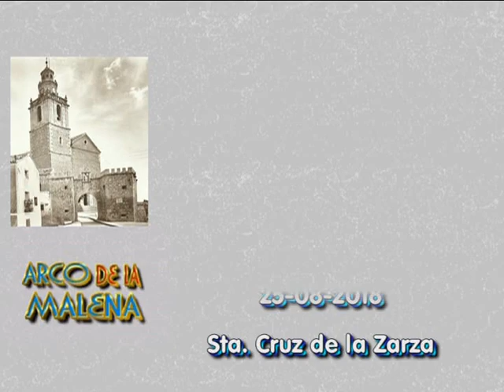Procesión de Ntra Sra del Rosario, Sta Cruz de la Zarza 25 08 2018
Procesión de Ntra. Sra. del Rosario, patrona de Sta. Cruz de la Zarza (Toledo), realizada el 25 de agosto con motivo de sus Fiestas Patronales.